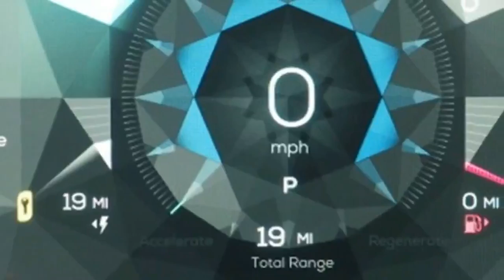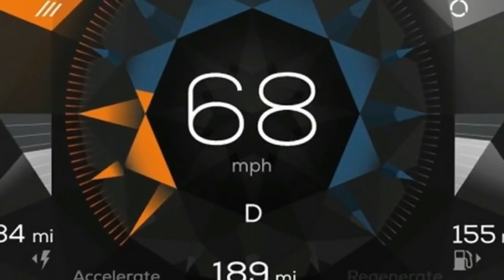Karma to build in China, CO, NV, and UT announce EV network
Karma Automotive's parent company Wanxiang has approval to build cars in China. While still required as part of the purchase agreement to build a number of vehicles in the US, it appears likely that a large number of Karma Revero plug-in hybrids will be built overseas.

Karma has already begun building small numbers of Reveros in the US by hand, with deliveries beginning in early 2017. In additional to most Reveros, the smaller, cheaper Karma Atlantic will also probably be built in China.